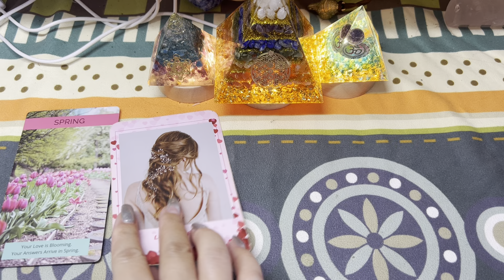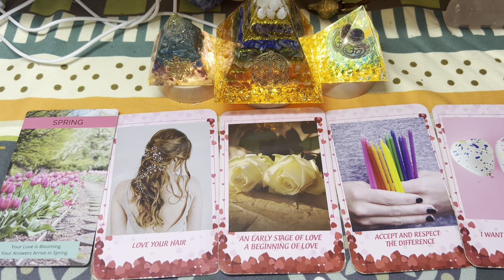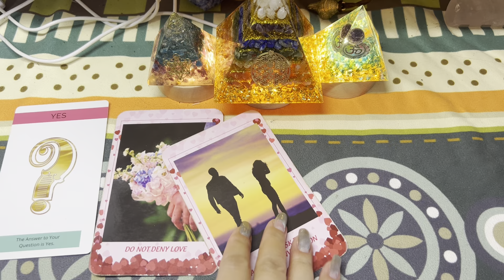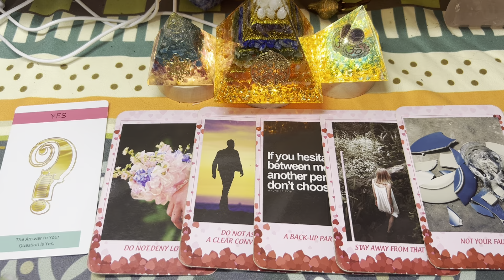BẠN SẮP NHẬN ĐƯỢC TIN TỨC GÌ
CHIÊM TINH HỌC CƠ BẢN
LINK ƯU ĐÃI TỪ KÊNH:

TỔNG QUAN TAROT LINK DƯỚI ĐÂY HƯỞNG ƯU ĐÃI GIẢM GIÁ TỪ KÊNH YUKIHIRA

Xem bài riêng và mua hàng, trao đổi quảng cáo Sách và Bài Tarot

1/ Tài khoản ngân hàng
Techcombank Hồ Chí Minh
Nguyễn Thị Tuyết Nhung
2/ Ví momo